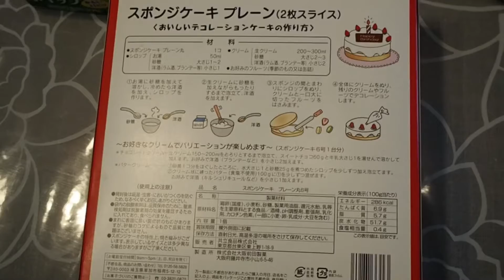パパの誕生日ケーキをみんなでつくってみた！